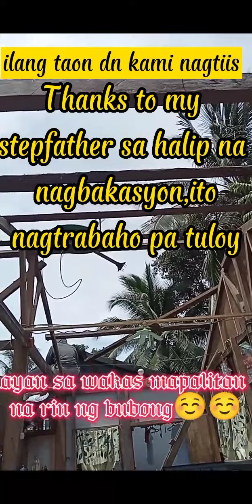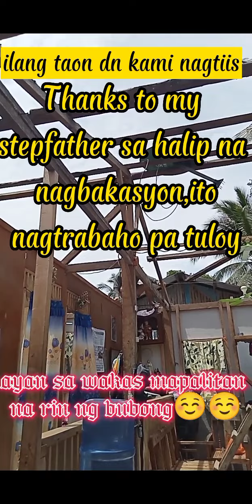sa wakas no more ulan na sa loob ng bahay🤣🤣 bubong na butas